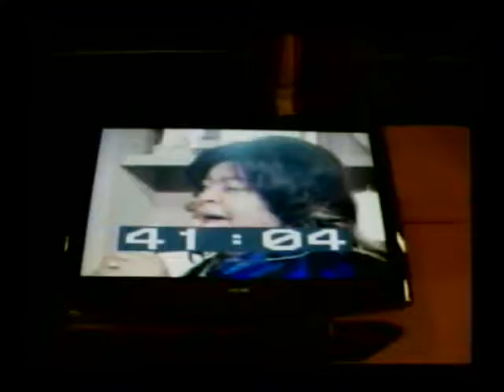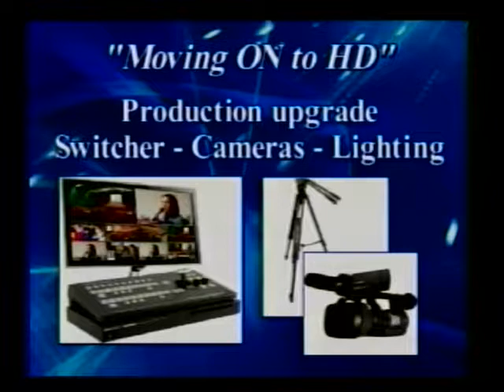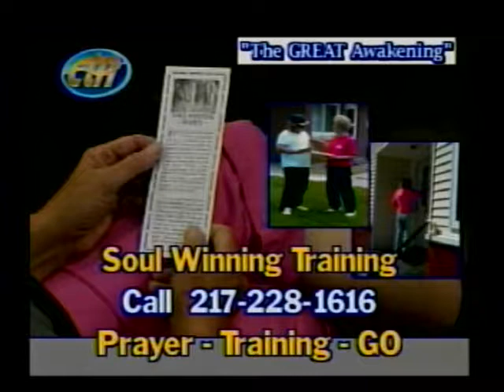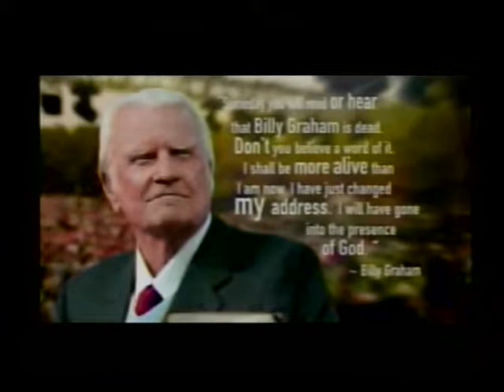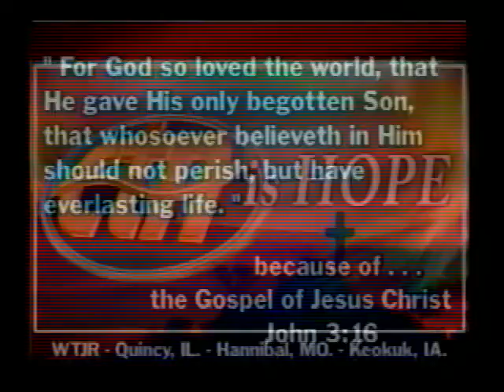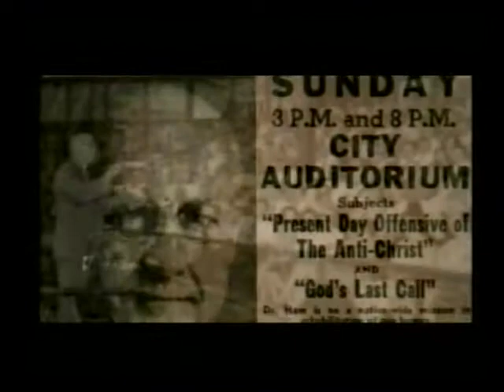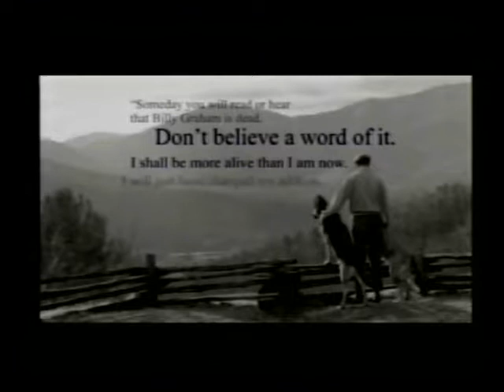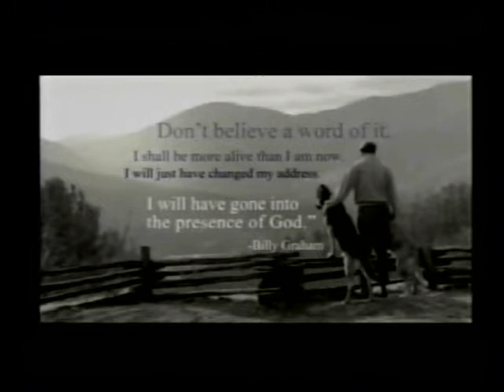Behind the Scenes Fri 2-23-2018